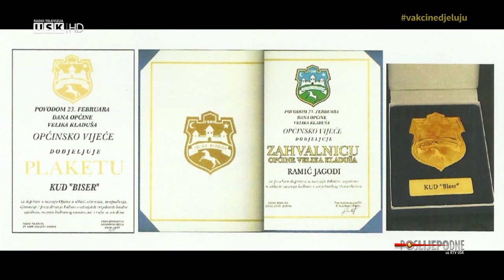POSLIJEPODNE UZ RTV USK - GOŠĆE: JAGODA RAMIĆ I MERDŽANA TOPALOVIĆ, KUD 'BISER' IZ VELIKE KLADUŠE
Jedno od najvećih kulturno-umjetničkih društava u Velikoj Kladuši ove godine slavi 15 godina rada.
Isto toliko godina rodbinu, prijatelje i poklonike folklornih igara ovo kulturno umjetničko društvo vodi kroz tradiciju naroda u BiH, narodnim igrama i pjesmama. U emisiji "Poslijepodne uz RTV USK-a" upoznali smo se sa aktivnostima i radom društva u proteklim godinama, ali i planovima za naredni period.